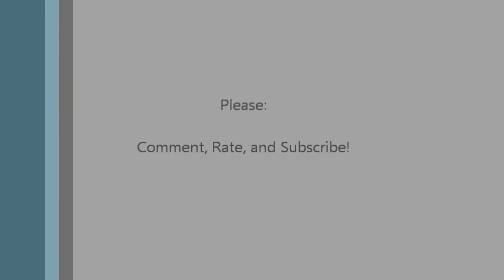Tropical Realm -- Episode No. 1 | Drifting Into The Tropics | Part No. 2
| PLEASE EXPAND HERE |

Hello again everybody! The following is Part No. 2 to a new series I am creating about a Tropical Realm Minecraft Let's Play series. Sit back, relax, and let us drift into the tropics of Minecraft together. Please leave some feedback about the series with any suggestions or ideas you have in the comment section below. Enjoy ^^ Signed,

The Card Ghost | HD Magic, Cardistry & Minecraft Tutorials!